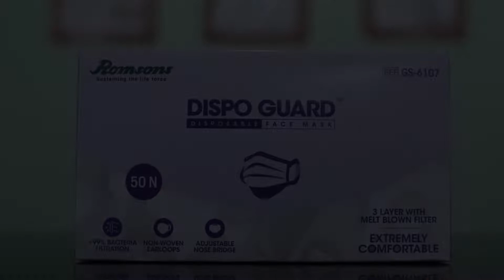Hotel Vaccinated Staff OYO 18811 Dream Mansion, Siliguri, India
About Property:
Vaccinated Staff - OYO 18811 Dream Mansion is set in Siliguri, 12 km from Mahananda Wildlife Sanctuary, and provides free WiFi throughout the property. All rooms boast a kitchen, a TV with cable channels, and a private bathroom. The accommodation offers a 24-hour front desk and room service for guests.
All guest rooms at the hotel feature air conditioning and a wardrobe.
A continental breakfast is available every m...
Property Type: Hotel
Address: Near Mitra Nursing Home,Hakim para, 734001 Siliguri, India
Searching For
1. Hotel Vaccinated Staff OYO 18811 Dream Mansion - Siliguri - India
2. Hotel Vaccinated Staff OYO 18811 Dream Mansion - Siliguri - India Address
3. Hotel Vaccinated Staff OYO 18811 Dream Mansion - Siliguri - India Rooms
4. Hotel Vaccinated Staff OYO 18811 Dream Mansion - Siliguri - India Amenities
5. Hotel Vaccinated Staff OYO 18811 Dream Mansion - Siliguri - India Offers and Deals
Audio Credit:
Track Title: Subway Dreams
Artist: Dan Henig